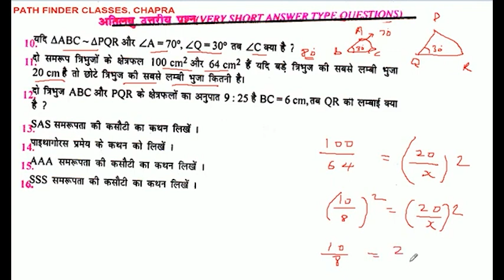दो समरूप त्रिभुजों के क्षेत्रफल 100 cm 2 और 64 cm 2 हैं यदि बड़े त्रिभुज की सबसे लम्बी भुजा 20 cm है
दो समरूप त्रिभुजों के क्षेत्रफल 100 cm 2 और 64 cm 2 हैं यदि बड़े त्रिभुज की सबसे लम्बी भुजा 20 cm है तो छोटे त्रिभुज की सबसे लम्बी भुजा कितनी है।